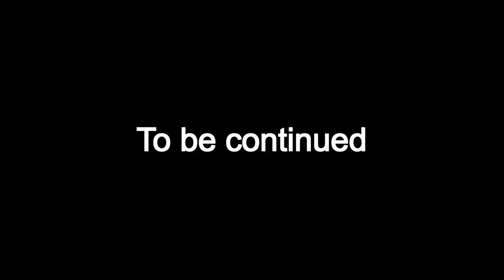Woodchurch F5B setting